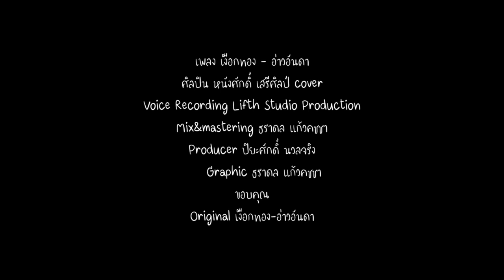เงือกทอง - หนังศักดิ์ เสรีศิลป์ [Cover Version] Original : อ่าวอันดา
ขอขอบคุณต้นฉบับ
เพลง : เงือกทอง
ศิลปิน : อ่าวอันดา
ฉบับ cover
เงือกทอง : หนังศักดิ์ เสรีศิลป์

ขออนุญาตหยิบยกบทเพลงนี้ขึ้นมาcover  ครับ